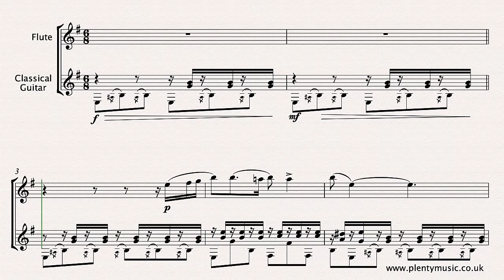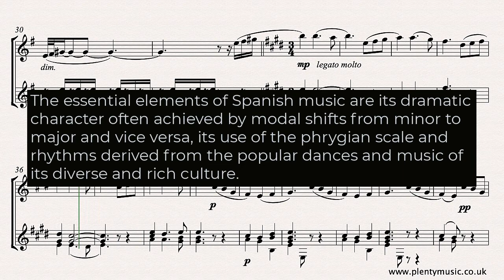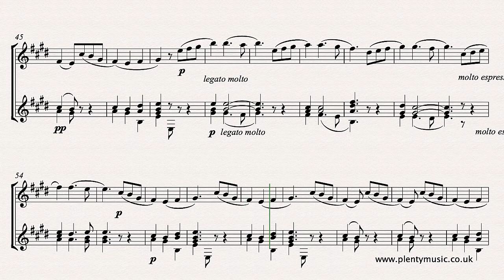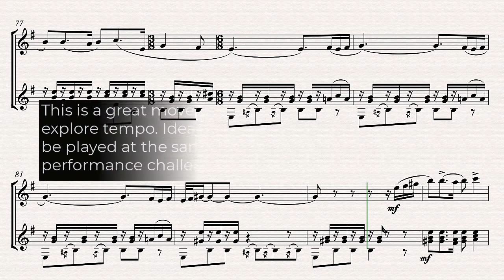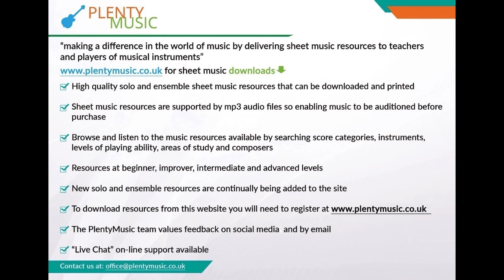Granados E. | Spanish Dance No. 5 (Andaluza) arranged flute and classical guitar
SpanishDance No.5 by Granados in an intermediate level arrangement from PlentyMusic for flute with classicalguitar accompaniment. This popular movement dates from 1890 while use of the phyrgian scale helps gives it a Spanish identity. Improve music practice routines using PlentyMusic sheet music and accompaniment downloads.

Granados (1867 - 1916) was a Catalan composer and his 12 Spanish Dances date from 1890. His music identifies so much with the sound world of Spain and he is often described as a nationalist composer. Interestingly much of his piano music is more familiar to audiences transcribed for classical guitar.

Tempo
The tempo indication given by the composer in the original piano score is Andantino, quasi Allegretto indicating a pulse of slightly more than a walking pace with the middle section marked Andante. These markings possibly suggest the music should be played at a faster tempo than demonstrated in the video score which plays back at a tempo of 50|100|50 beats to the minute. The first and last section are in 6/8 time whilst the Andante B section is in 3/4 time. The slowing downs at the end of phrases and the return to a tempo or tempo primo are not indicated or marked in the music score although they are an important and necessary aspect of any performance as is the use of tempo rubato. Pauses which are often introduced in a performance also are not indicated in the accompaniments and realisations. This is a great movement for instrumental players to explore tempo. Ideally the first and last section should also be played at the same tempo adding an additional performance challenge.

Accompaniments
Both piano and guitar accompaniments are available playing at 47|94|47, 50 |100|50 and 53|106|53 beats to the minute enabling musicians to prepare for auditions, concerts, examinations  or even go busking!  The beat is a dotted quarter note or crotchet in the first and last section and a quarter note or crotchet in the middle section.

Notation
An flute part is appended to the full score which is available as a pdf. There is much detail in the score and some tonal ambiguities are created with the use of chromatic and ornamental notes. Representing the Spanish musical elements in the staff notation system is a challenge and clearly some comprises are needed particularly in respect to the notation of scales, harmonic colour, dynamics, tempo and ornamentation. The essential elements of Spanish music are its dramatic character often achieved by modal shifts from minor to major and vice versa, the use of the phrygian scale and rhythms derived from the popular dance rhythms of its diverse and rich culture. When music that identifies with a country or region is presented in a notated music score there are comprises to be made in respect to representing the musical elements. The music editor always suggests listening to performances of music to have an understanding particularly of contemporary practice.